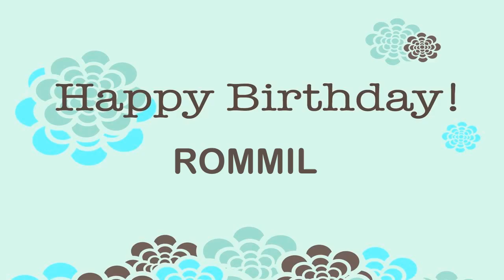Rommil Happy Birthday Wishes & Mensajes